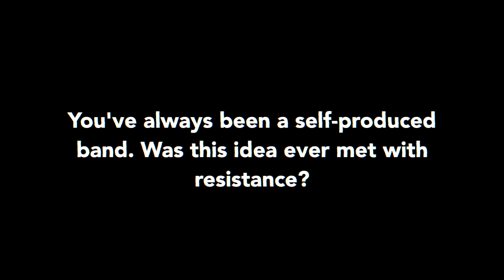Huey Lewis & The News - Self-Produced Albums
Huey Lewis & The News - How we started self-producing our albums